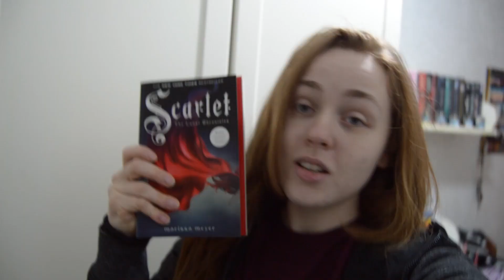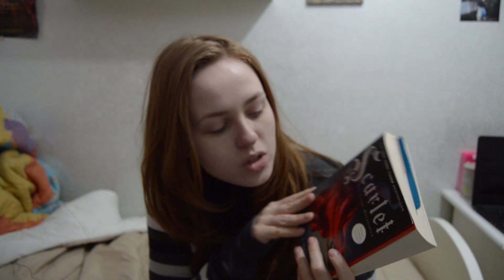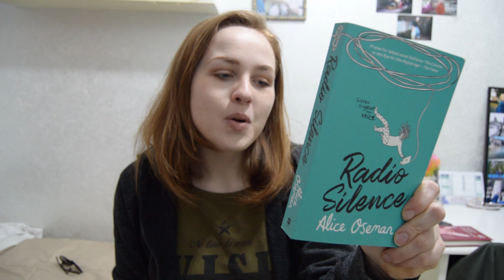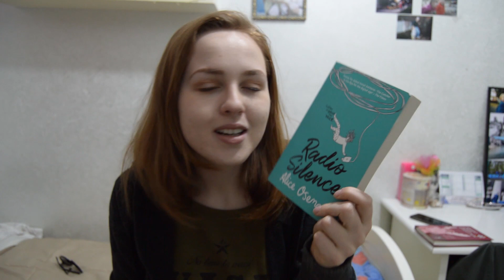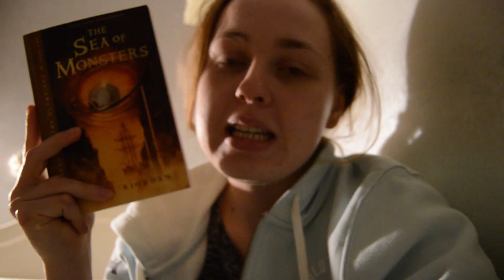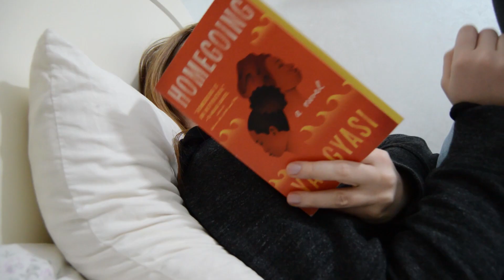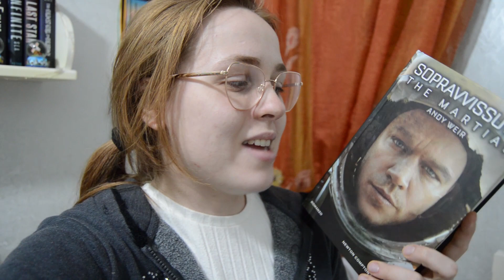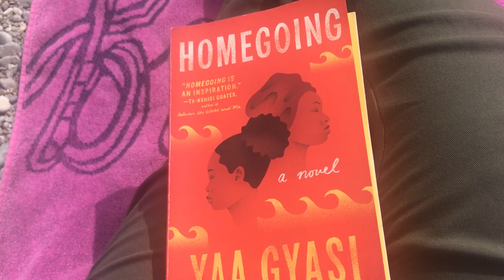An O.W.L.s Magical Readathon Vlog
So.. this took me way too long to edit/upload!
I'm so happy I read a lot in the month of April!
I'll upload a wrap up soon :)